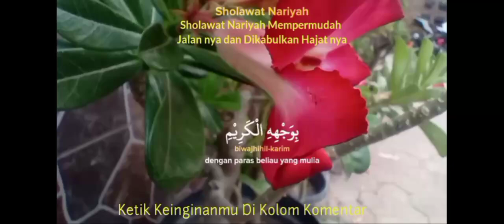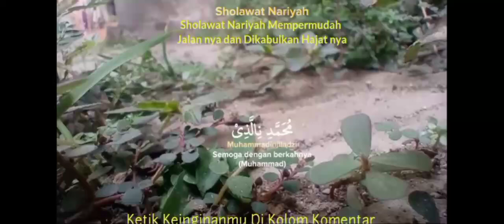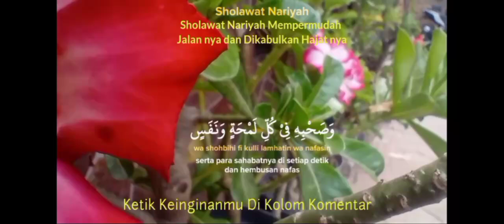SHOLAWAT NARIYAH SHOLAWAT PENENANG HATI PEMBUKA PINTU REZEKI DAN DIKABULKAN HAJAT NYA OLEH ALLAH SWT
Sholawat Nariyah, adalah salah satu sholawat nabi yang mempunyai banyak Fadilah. Sholawat merdu ini jika sering didengarkan atas izin Allah SWT bisa menyembuhkan berbagai macam penyakit, mendatangkan solusi yg mudah dalam memecahkan masalah. sholawat ini juga bisa menjadi pembuka pintu rejeki bila diamalkan oleh yg menghendakinya.

Terimakasih yang sudah berkunjung, semoga video ini dirasakan kebermanfaatannya.
Jazakallahu Khair.